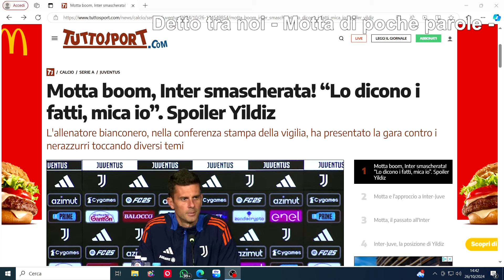Detto tra noi - "Motta di poche parole"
Botta e risposta con gli amici di S x 2